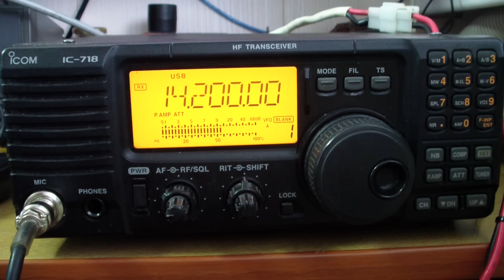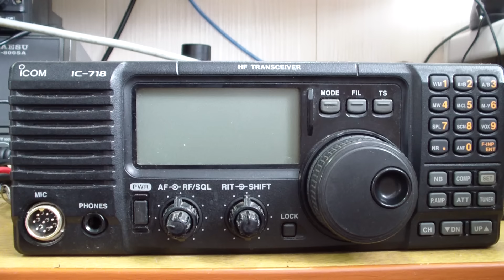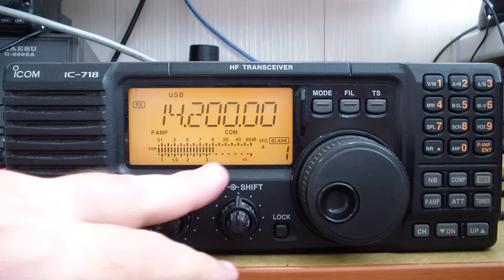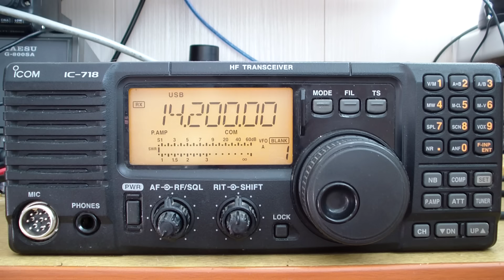ICOM IC-718 после грозы (after the storm)